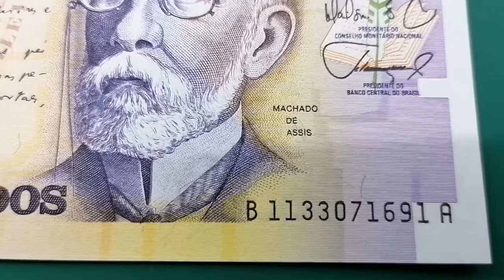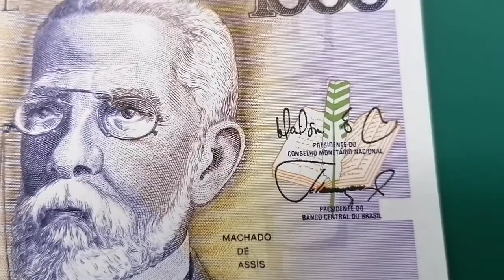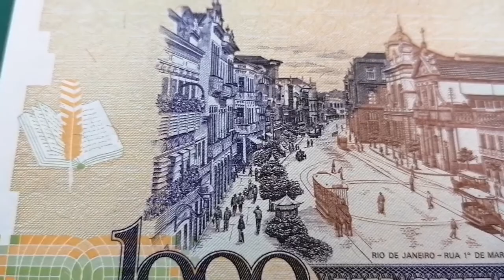Brazil 1000 Cruzados Note (1988)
1000 Cruzados (1988) (Front: Novelist and poet Joaquim Maria Machado de Assis; Back: 1o de Março Street in Rio de Janeiro in 1905; Watermark: Machado de Assis; Printer: Casa da Moeda do Brasil) (Serial Nos: A96670734xxA) UNC

Signatures: Maílson Ferreira Da Nóbrega; Elmo de Araújo Camões